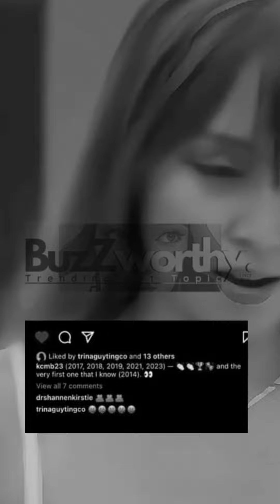Ate ni Kathryn di nakatiis😱